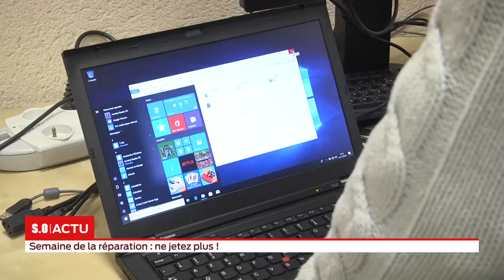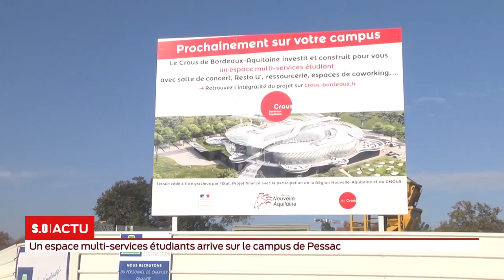La grande édition Mercredi 21 Novembre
5ème jour de mobilisation des gilets jaunes, le témoignage en direct d'un gilet jaune langonnais, les répar'acteurs girondins réparent et recyclent vos appareils